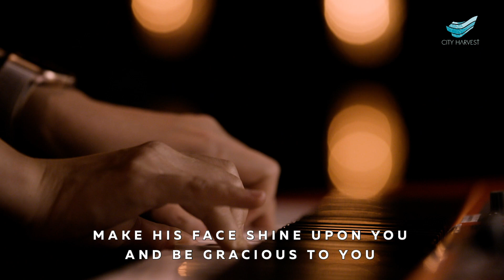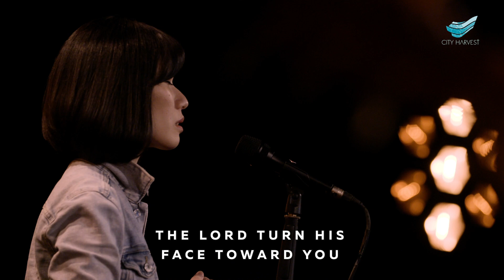CityWorship: The Blessing & I Surrender All // Alison Yap @City Harvest Church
THE BLESSING
* Song Leader: Alison Yap
* Authors: Chris Brown | Cody Carnes | Kari Jobe | Steven Furtick

* Authors: Judson Wheeler Van DeVenter | Winfield Scott Weeden
© Words & Music: Public Domain